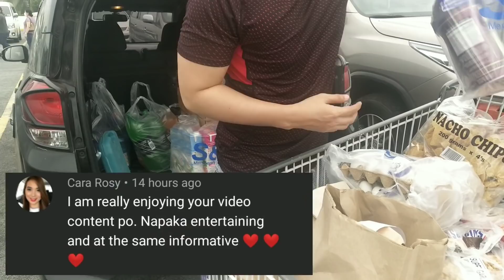SNR Grocery Haul / First SNR Grocery ng Quarantine / Anong mga Pinamili ko? / Ref Tour / Lorelin Sia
Hello guys,

Hope you enjoy our First SNR Grocery Haul during Quarantine Vlog. I really miss going to SNR. I love you guys!

Love lots,
Mommy Lorelin

Refrigerator Organizers:
Clear with white Lid - from lazada,  seller is Locaupin.  But currently out of stock. 250/set of 4

Container for juice with handle - SM Supermarket,  Daiso or Japan Home

Storage container with handle and lid - from Robinsons dept store, 320 each